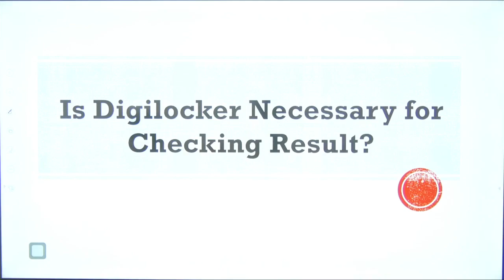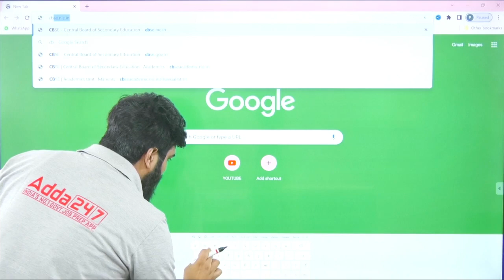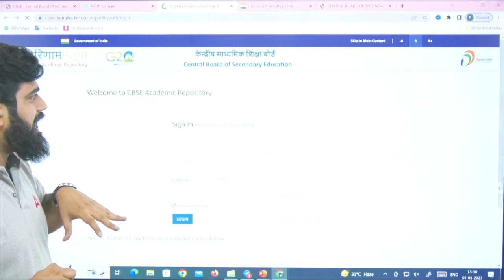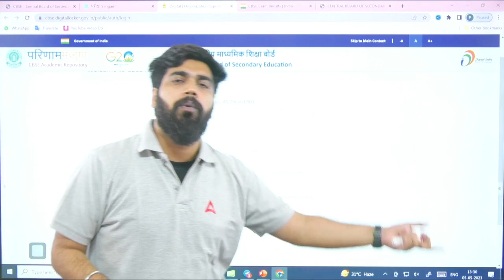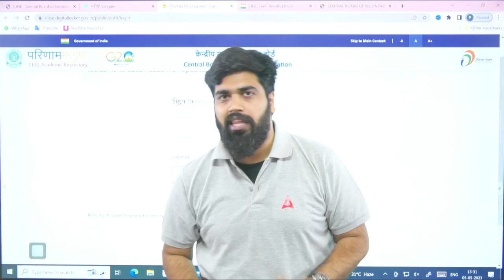Is Digilocker Necessary to Check CBSE CBSE Result 2023 | CBSE Result Update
👉Saksham Reloaded Class 11 | Science Stream Batch with 10th-11th Bridge Course + Recorded Videos of Humanities & Commerce. Limited Seats.

✔️ Topic Name: Is Digilocker Necessary to Check CBSE CBSE Result 2023 | CBSE Result Update
Why Choose Adda247 Class 9 and 10?

1. The channel covers the entire syllabus for Class 9 and 10, providing students with a one-stop solution for all their academic needs.

2. Expert teachers: The channel videos are made by experienced teachers who have in-depth knowledge of the subject matter. They provide students with expert guidance and tips on how to tackle difficult topics and questions and solve their doubts.

3. Exam preparation: Our channel provides students with ample practice material and test series to help you prepare for exams. You also get access to previous year papers and sample papers for practice.